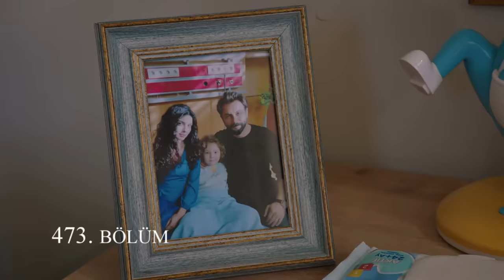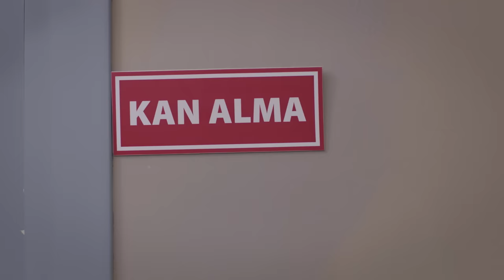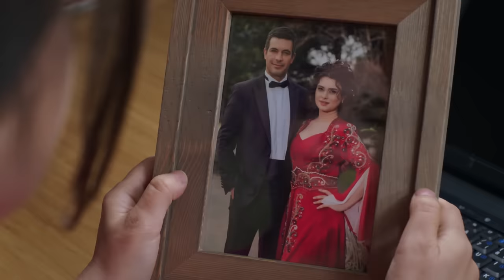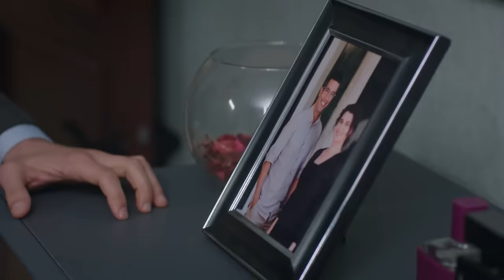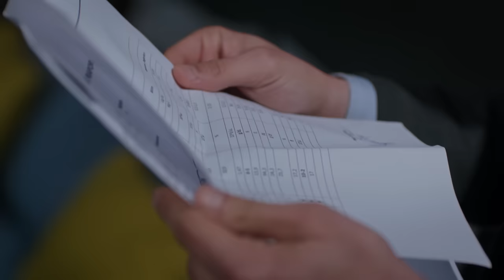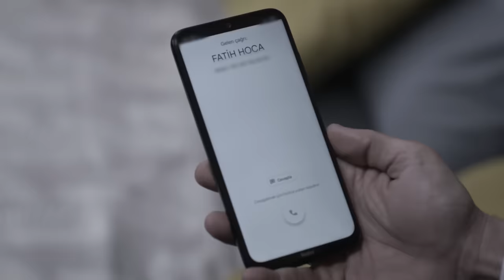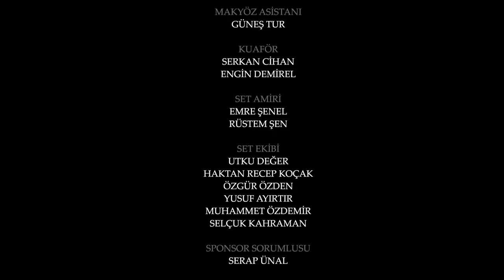Yemin 473. Bölüm | The Promise Season 4 Episode 473